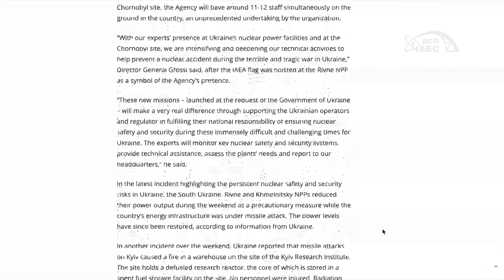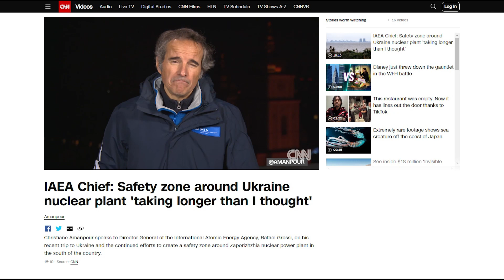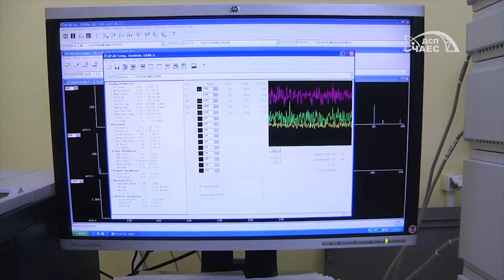Цілодобова присутність МАГАТЕ на ЧАЕС. Деталі нового постійного представництва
18 січня генеральний директор Міжнародного агентства з атомної енергії Рафаель Гроссі відвідав Чорнобильську АЕС.

Одним із завдань візиту делегації МАГАТЕ в Україну було обговорення створення на українських атомних електростанціях постійних представництв МАГАТЕ.

Метою таких представництв є зменшення ризиків виникнення ядерної аварії або інцидентів, а також контроль забезпечення ядерної безпеки, захищеності та фізичного захисту на атомних станціях України, які знаходяться в умовах повномасштабної війни з боку російської федерації.

У відео використано матеріали:

— 001 / 01:38
Atoms For Peace Speech - Eisenhower 1953

— 002 / 01:49
60 Years of "Atoms for Peace"

— 003 / 01:54
Historical collections of the Chernobyl accident from the Ukrainian Society for Friendship and Cultural Relations with Foreign Countries (USFCRFC).

At the entrance to the pride of atomic power workers.

Copyright: IAEA Imagebank
Photo Credit: USFCRFC

— 004 / 02:01
Press conference held during the Chernobyl Post- Accident Review Meeting from 25-29 August 1986. (IAEA Boardroom, Vienna, Austria)

— 005 / 02:24
Интервью с гендиректором МАГАТЭ Хансом Бликсом после облета Чернобыльской АЭС, 8 мая 1986 г.

— 006 / 03:01
IAEA Chief: Safety zone around Ukraine nuclear plant 'taking longer than I thought'